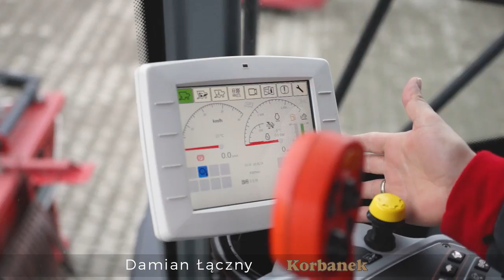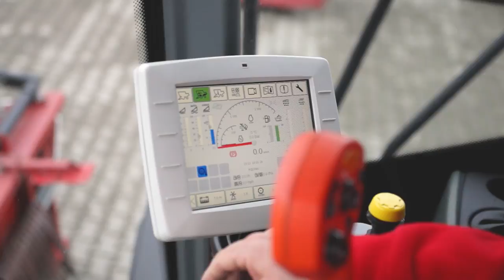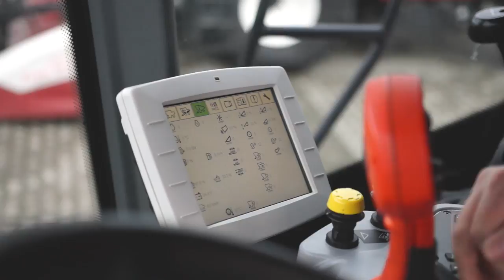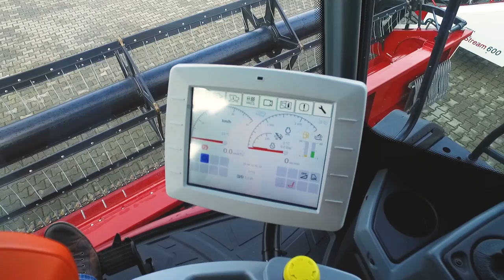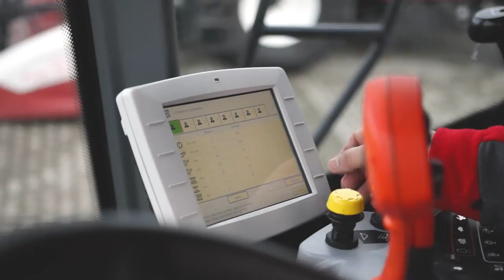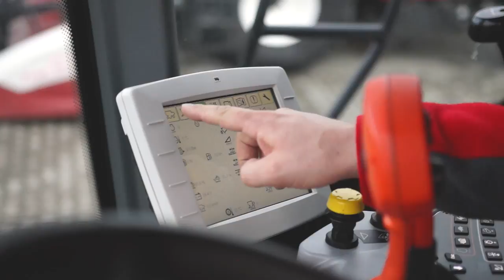Ekran dotykowy w kombajnie Rostselmash RSM161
Kombajn Rostselmash RSM 161. Silnik kombajnu rosyjskiego producenta to Cummins o mocy 380 KM i pojemności 8.9 l. Kombajn RSM 161 wyposażony został w unikalny system omłotu Tetra Processor. System składa się z czterech bębnów o szerokości 1650 mm. Masa z podajnika pochyłego trafia do głównego bębna młócącego o średnicy 800 mm, następnie jest przekazywana przez drugi pośredni bęben rozdzielający do trzeciego separatora o średnicy 750 mm. Kabina wygodna, fotel operatora komfortowy, wszystkie elementy sterujące znajdują się w zintegrowanym z siedziskiem prawym podłokietniku, 10-calowy ekran dotykowy z systemem Adviser III, monitor wyświetla potrzebne operatorowi informacje i pozwala na ustawianie niektórych parametrów pracy.
Zapraszamy na inny fil z kanału Filmy rolnicze pt. Przyczepy dwuosiowe EKOPOM, od 2'25" prezentacja. To materiał filmowy nagrany na stoisku firmy Ekopom w czasie wystawy Agro S|how 2018 w Bednarach. Po raz pierszy ten materiał był zaprezentowany jeszcze w trakcie wystawy Agro Show.